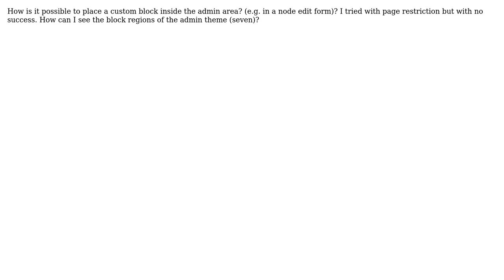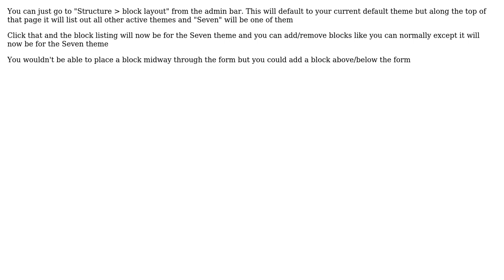Drupal: Place a custom block inside admin area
With thanks & praise to God, and with thanks to the many people who have made this project possible! | Content (except music & images) licensed under CC BY-SA | Music | Images & others | With thanks to user Leigh user Dimitris Markopoulos and the Stack Exchange Network Trademarks are property of their respective owners. You are responsible for your own actions.